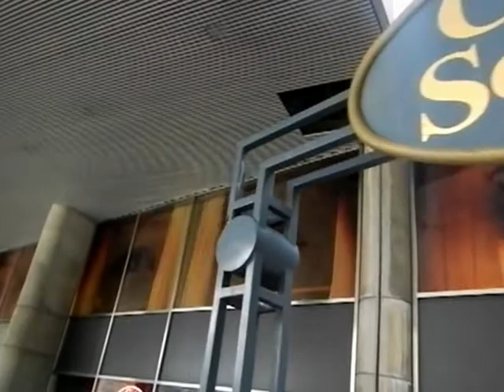HiMY SYeD -- Devon Ostrom, Fresh Eyes Arrivals.ca Art Installation, Toronto City Hall, July 3 2012